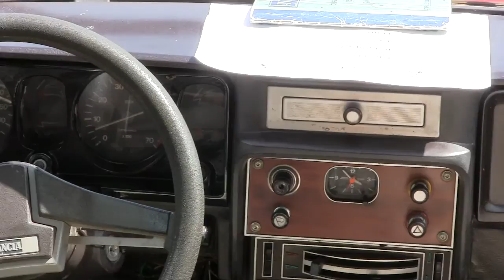Lancia Beta Spider (Beta Zagato)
Voici une magnifique Lancia Beta Spider vue au pique-nique de Renescure en 2013.
La Beta Spider fut construite de 1973 à 1982 à 9 390 exemplaires. Il s'agit d'une traction avant équipée d'un 4 cylindres en ligne à essence.